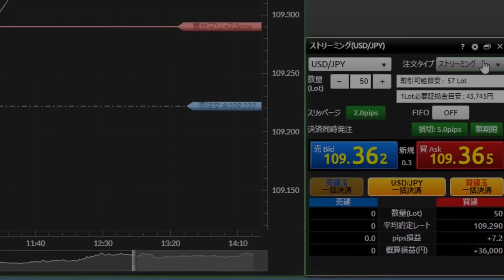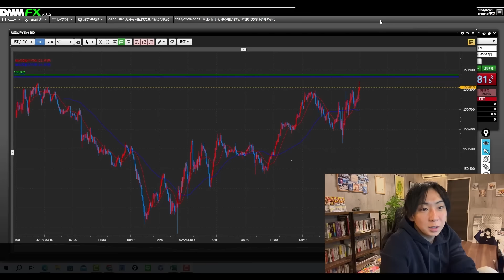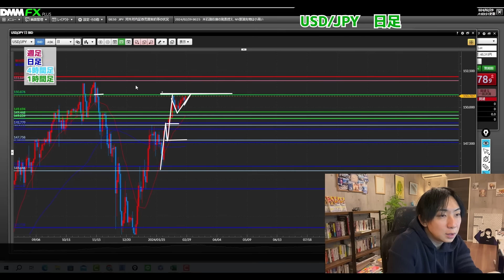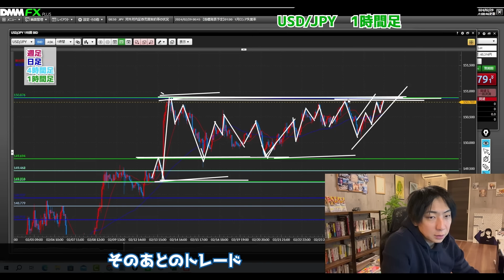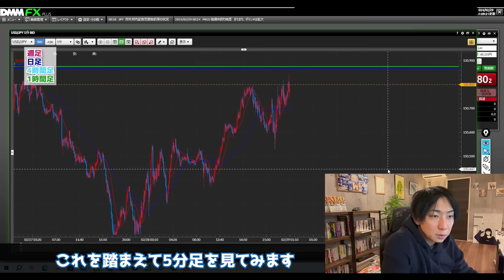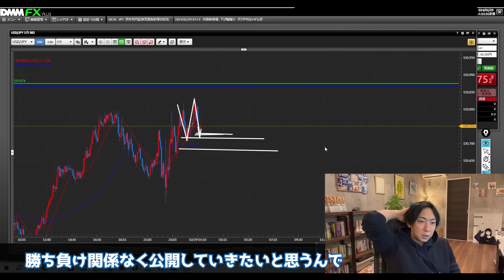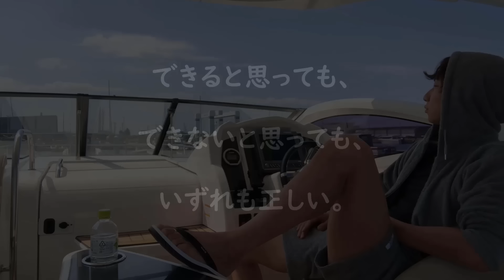【FX実践】初心者でも出来るエントリーから決済までを大公開